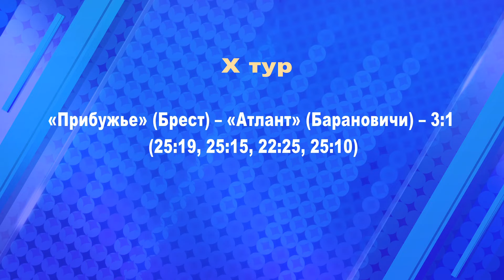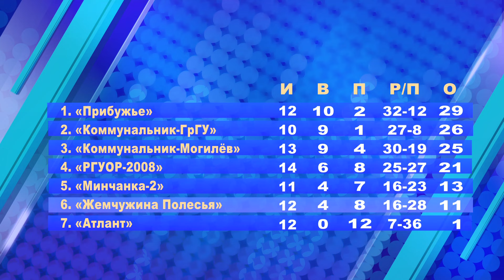Волейбольное обозрение 23.01.2024